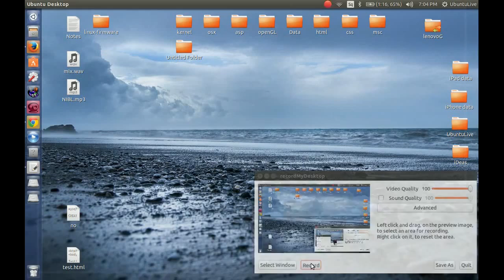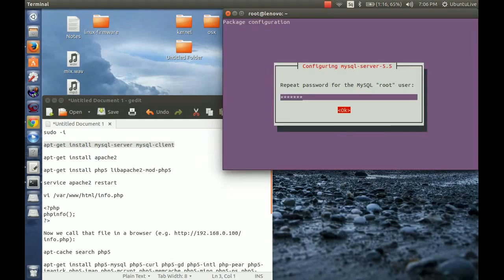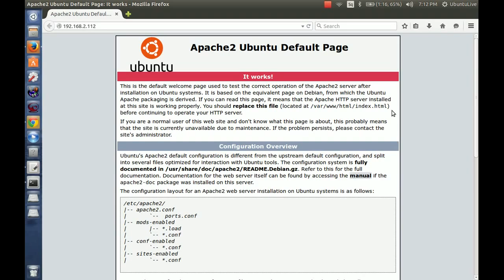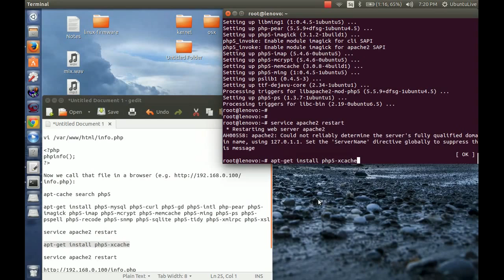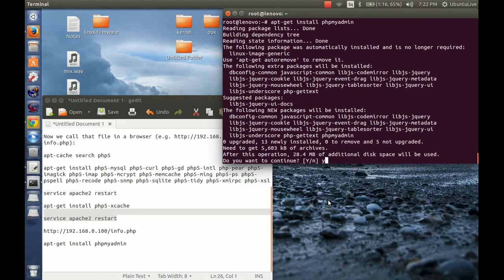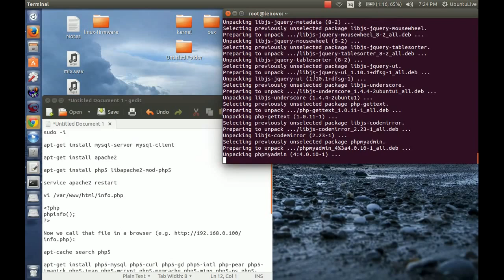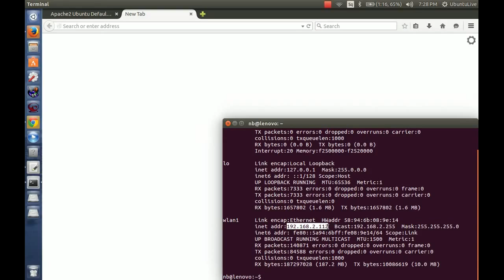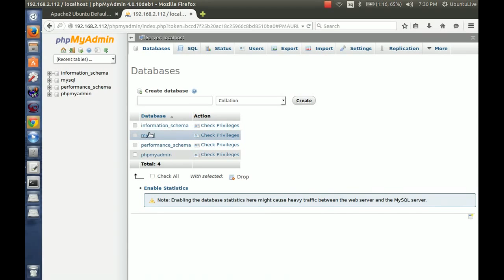Installing Apache2 With PHP5 And MySQL Support On Ubuntu (LAMP)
UbuntuLive | Tutorial

sudo -i

apt-get install mysql-server mysql-client

apt-get install apache2

apt-get install php5 libapache2-mod-php5

service apache2 restart

vi /var/www/html/info.php

apt-cache search php5

apt-get install php5-mysql php5-curl php5-gd php5-intl php-pear php5-imagick php5-imap php5-mcrypt php5-memcache php5-ming php5-ps php5-pspell php5-recode php5-snmp php5-sqlite php5-tidy php5-xmlrpc php5-xsl

service apache2 restart

apt-get install php5-xcache

service apache2 restart

apt-get install phpmyadmin